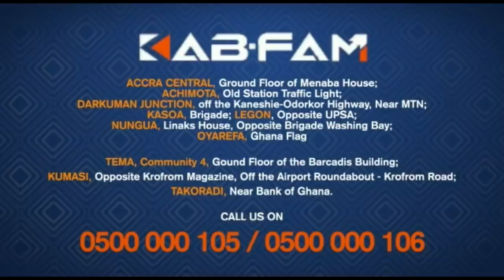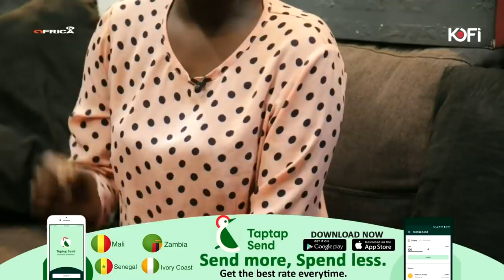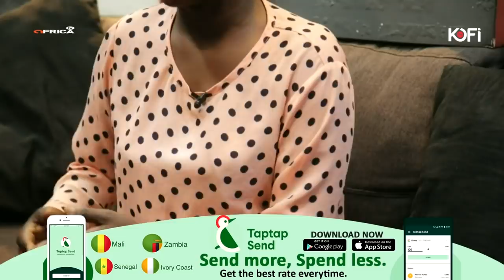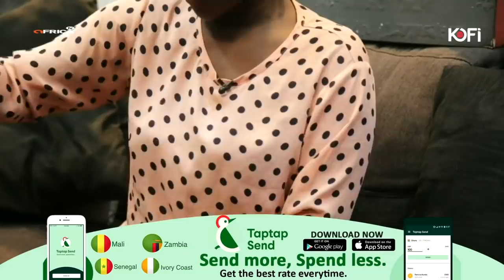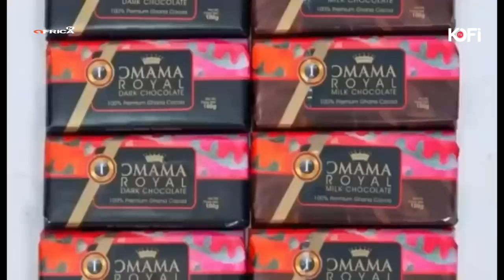How two police officers got me pregnant - True confession of an Ashawo